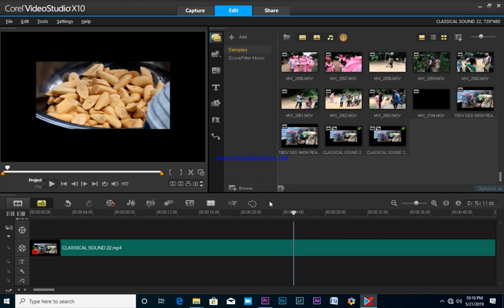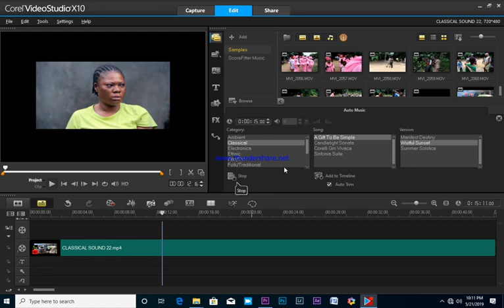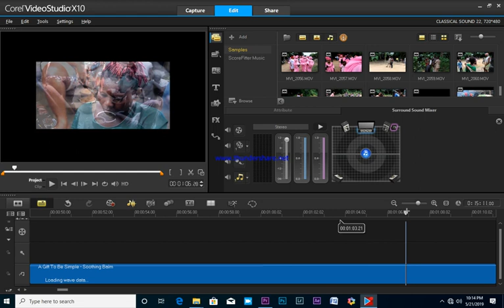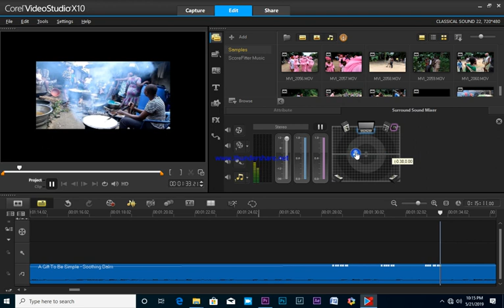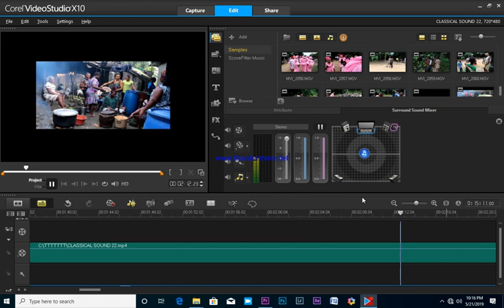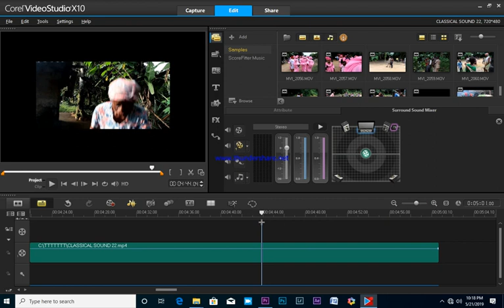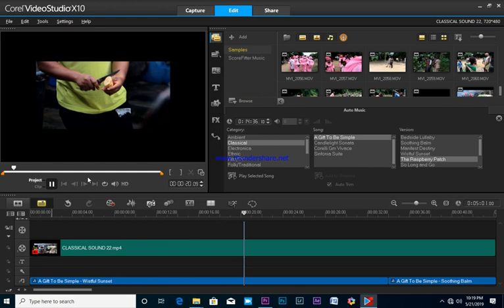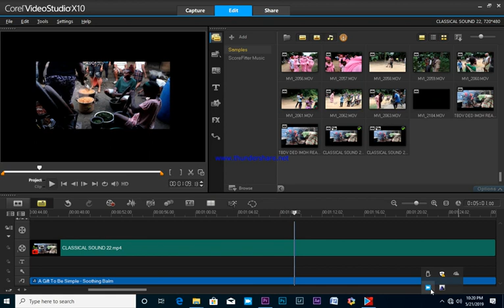How to create Classical sounds in Corel Videostudio pro.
How to create awesome classical sounds in Corel Videostudio pro X10.